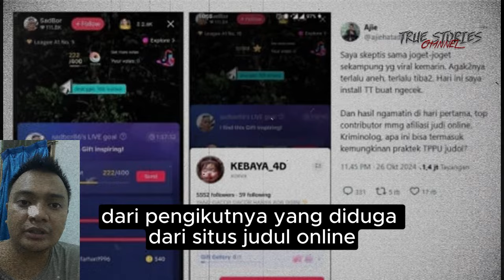Tiktoker Gunawan Sadbor kampung tik tok Ditangkap Polisi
konten kreator dengan ratusan ribu pengikut di TikTok yang dikenal dengan joget khas 'Beras Habis Live Solusinya', Gunawan, ditangkap polisi. Gunawan 'Sadbor' sedang diperiksa.

Kasat Reskrim Polres Sukabumi AKP Ali Jupri mengatakan pihaknya masih mendalami kaitan promosi judol yang dilakukan oleh Gunawan.

Gunawan yang dikenal dengan joget 'Sadbor' itu ternyata sempat membuat klarifikasi kaitan tuduhan promosi judol saat live TikTok. Klarifikasi ini dibuat Gunawan sebelum diamankan polisi.

Dalam video yang dia unggah sekitar dua hari yang lalu warga Kampung Babakan Baru, Desa Bojongkembar, Cikembar, Kabupaten Sukabumi, itu menjelaskan soal tudingan tersebut.